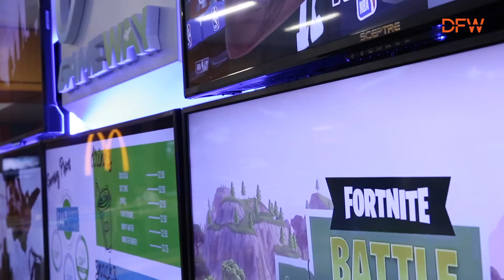DFW Airport Welcomes Gameway Videogame Stations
From 2018: DFW Airport welcomes Gameway's gaming stations to the airport, providing gamers a new kind of lounge experience featuring a Playstation 4 Pro that is pre-loaded with games, a leather chair, 43" 4K TV, noise-cancelling headphones, charging ports for your electronic devices and space to store your luggage.

📍 Transforming travel en route to your final destination
🌎 United Nations Global Sustainability Leader
🤠 Welcoming customers since 1974